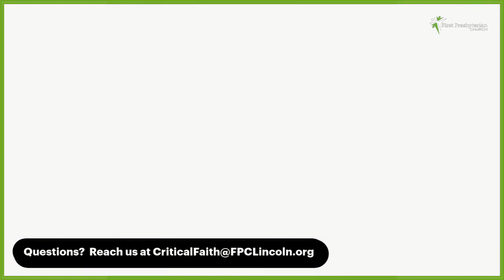After The Sermon | "Finding Beauty and Potential in Chaos" | Sue Coller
In this week's After The Sermon conversation, Pastor Sue explores the idea of finding beauty and potential in chaos and encourages the audience to look beyond the surface to nurture the life that is there.
We're so glad you found us!
If you would like more information or to learn about what you watched today please fill out our connection card We’d be honored to help you.

If you would like to contribute financially and help us create more opportunities for people to experience a life-changing relationship with God,

June 4th, 2023 -  | After The Sermon |"Finding Beauty and Potential in Chaos"" | Sue Coller | First Presbyterian Church